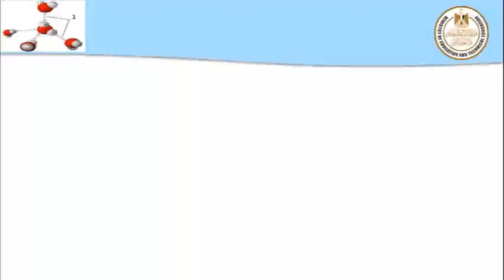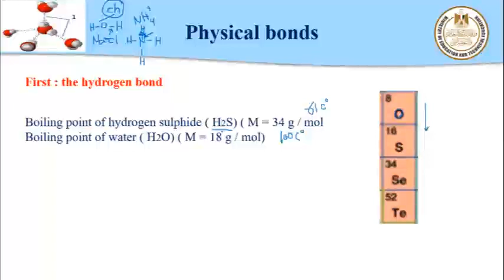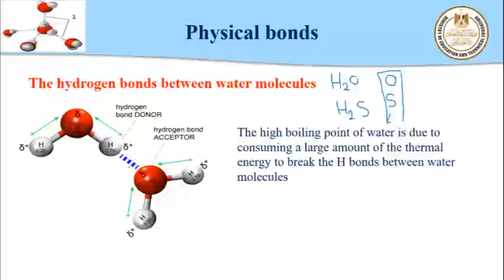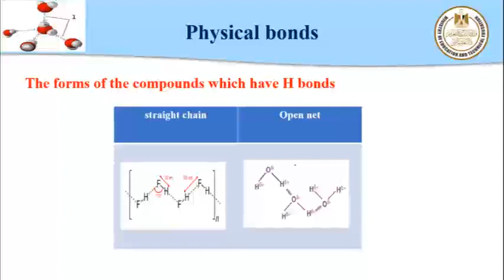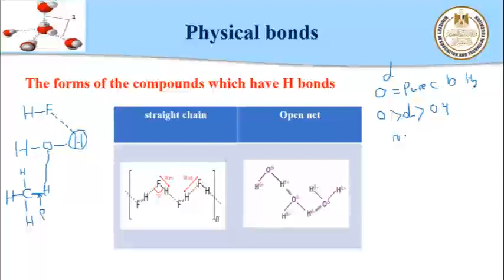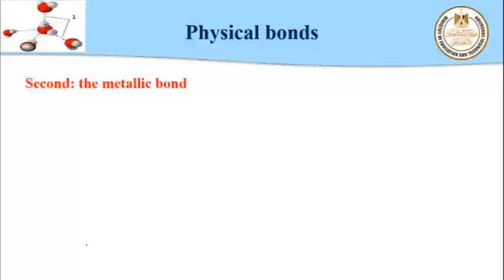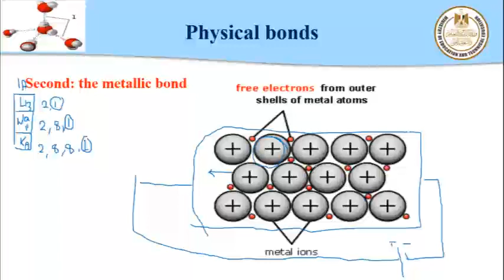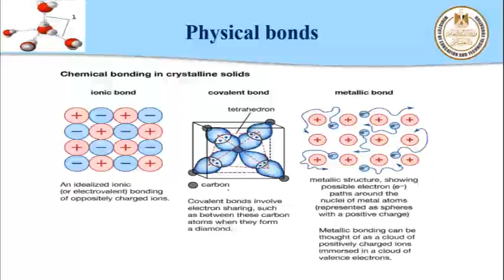كيمياء لغات 2ث Physicals bonds